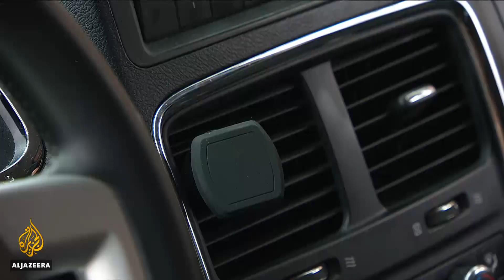🇺🇸 US government shutdown: From lawyer to bus driver | Al Jazeera English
With no end in sight to the government shutdown in the United States, many furloughed federal employees have been forced to find new jobs.
School districts in the suburbs of Washington, DC, have held job fairs exclusively for federal workers, who may need the income while the government remains shut down.
With government workers scrambling for a paycheck, the schools want them to know that they have positions available.
Al Jazeera's Gabriel Elizondo reports from Maryland.